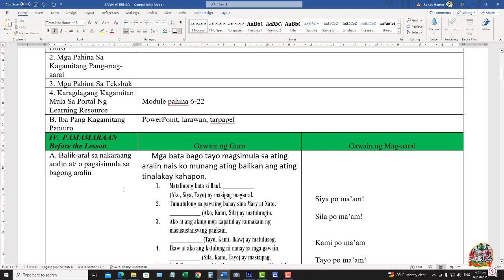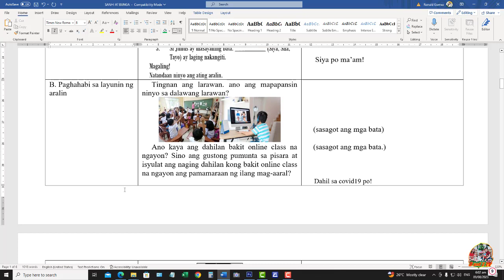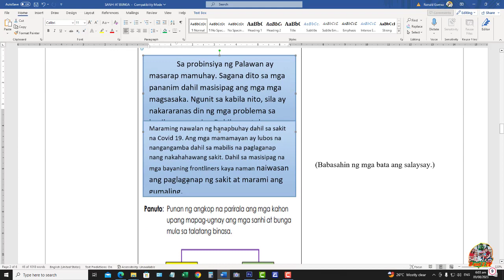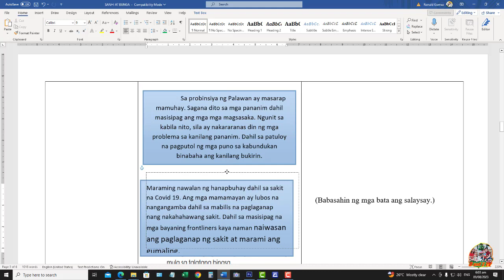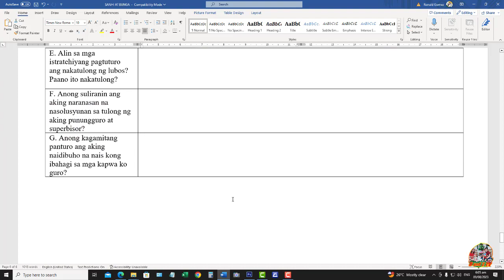Napag-uugnay ang sanhi at bunga ng mga pangyayari sa binasang talata COT 2023-2024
Napag-uugnay ang sanhi at bunga ng mga pangyayari sa binasang talata
F2PB-Ih-6-lll-6,F2PB-IVd-6